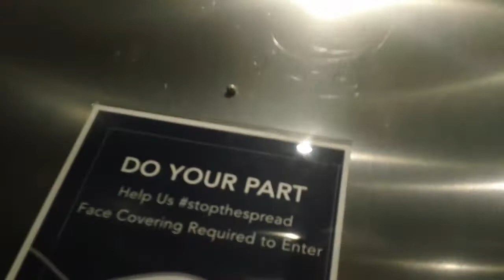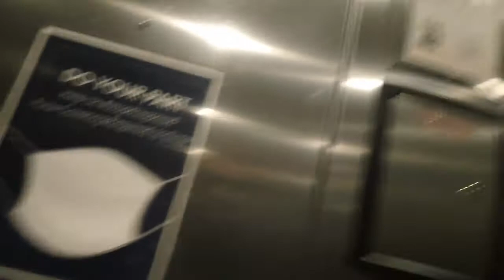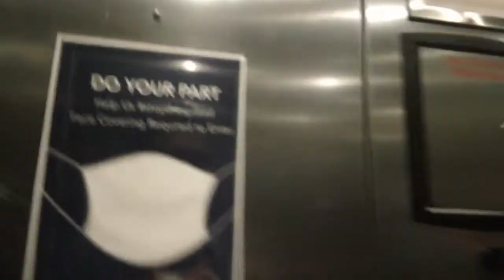67. ThyssenKrupp Traction Elevator At Berkshire At Cameron Village, Raleigh NC